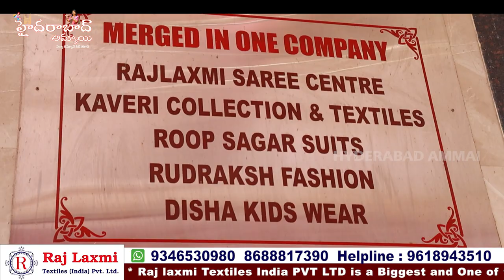Best & Exclusive Pattu Sarees @1250/- || Most Requested Video from Rajlaxmi Textiles Wholesale Shop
Hi Everyone. Welcome to our Hyderabad Ammai channel. Today I am share Raj Laxmi Textiles Pvt. Ltd Pattu Sarees Collection . This is One of the Biggest Wholesale Shop at Madina.We should Purchase Set wise. Retail purchases not available.Transport facility available for Rs.10,000 Purchases. Here All Kinds of Women's Wear Collections Available like Sarees, Kurtis, Leggings, Dupattas,Dress Materials, Party Wear Dresses ,Kid's

Address:
21-1-471 & 471/1,Rajlaxmi Textiles House, High court Gate no -5, Opp. Lane Second Left, Rikab Gunj, Near Madina Circle, Hyd-2, T.S

MASALA DETAILS

DISTRIBUTORS, DEALERS and wholesalers are WELCOME. By

         Your's
  Hyderabad Ammai😍
  Keep smiling🤔😃